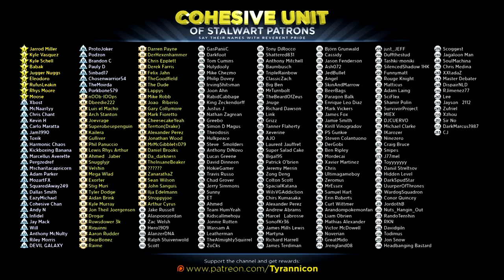INBRED ENGLISH SNOB NERDS! Bully!